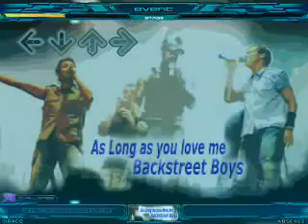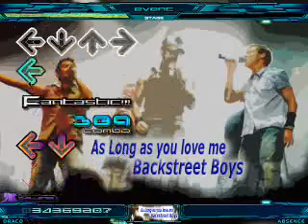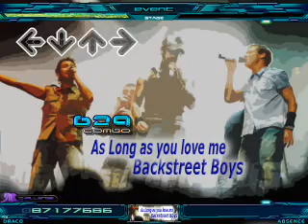As Long as You Love Me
I'm not really into slow music...or the Backstreet Boys in general. But this is literally like one of their only songs I will willingly listen to.